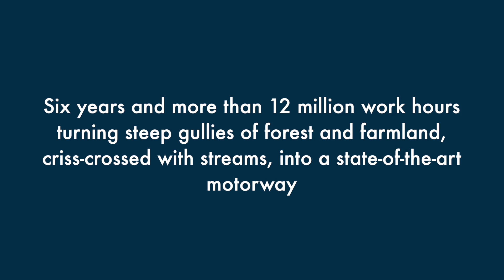Transmission Gully - Before and after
Now Transmission Gully is open, take a look back and see the work the team have done to transform this area into a 4 lane motorway!

Transmission Gully will serve us for generations—all thanks to over 12 million work hours, with incredibly complex engineering through some of the most challenging terrain in the country.